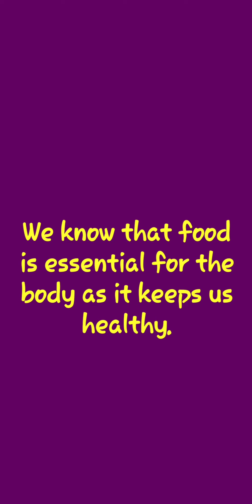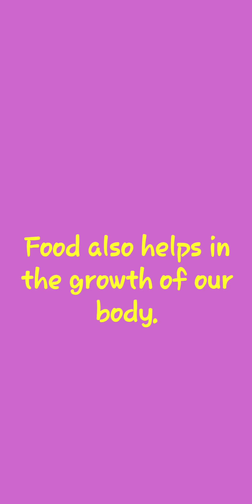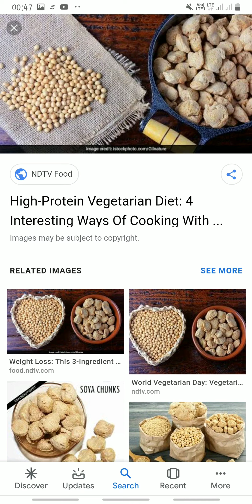Components of food | Class 6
Hiii
Welcome to mahh classes
In this lecture I'll teach you about Carbohydrates and proteins